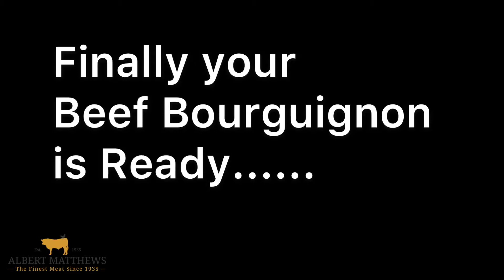Slow Cooked Beef Bourguignon Recipe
The recipe is based on the BBC Good Food Slow Cooker Beef Bourguignon although we like to add more beef and add more Shallots, Mushrooms and Lardons.

The Slow Cooker we use is a Morphy Richards one. It has a stainless steel hob proof cooking pot which is great for minimising washing up. The only complaint is we find it doesn't retain heat well enough to brown meat off but it's great for sweating veg off.